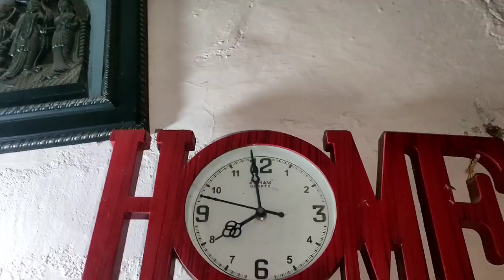hamar Ghar ka Khushkhabari aage🤔Sabke man me🤩Umang chhage😍 । cg family vlog | rajrani vlogs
जय जोहार संगवारी हूं आज के व्लॉग मा कुछ खास होने वाला है काबर कि आज राजरानी घर में का खुश्कबरी आगे जेन सब के मन में उमंग छागे  व्लाेग देखे बर मिल ही व्लाेग में आप मन ला  बहुत मजा आने वाला हे त संगवारी हो वीडियो पसंद आई तो माया दुलार जरूर देहू।

rajrani cg vlog new
rajrani cg vlogs today
raj rani cg vlogs
cg vlog
cg vlogs
rajrani cg vlog today
rajrani cg vlogger
new cg vlog video
new cg vlogger 2022
rajrani new vlog 2022
cg daily vlogs 2022
cg vlog rajrani
rajrani cg vlog video
raj rani cg blog
raj rani cg vlog
rajrani cg block
cg vlogs video
cg new vloggers,
ndian vlogger
cg vlogger
yogu cg vlogs
bhilai vlogs
raipur vlogs
cg comedy
new cg vlog
2022 vlog cg vlog
cg village vlog
ranrani cg vlogs
yogu cg vlog
cg faimly vlogs